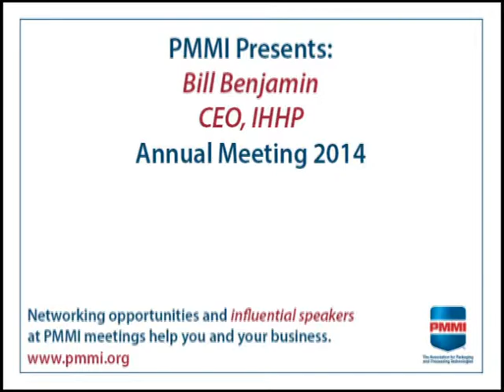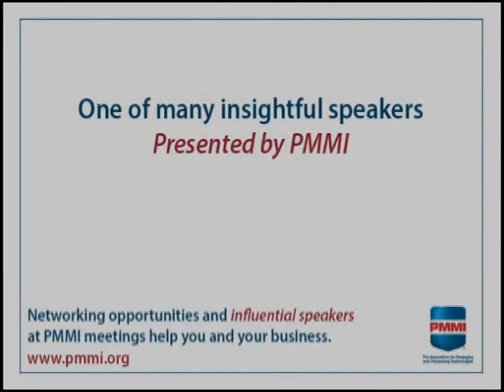Understanding Opposing Views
Being a successful leader depends on being able to successfully communicate with the people around you. Emotional intelligence expert Bill Benjamin discusses tactics for building understanding in this video.